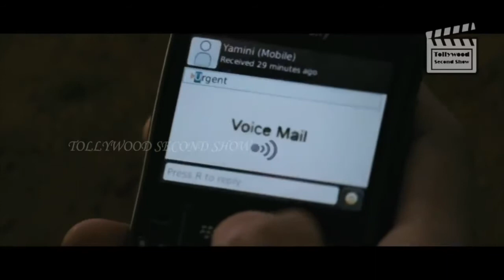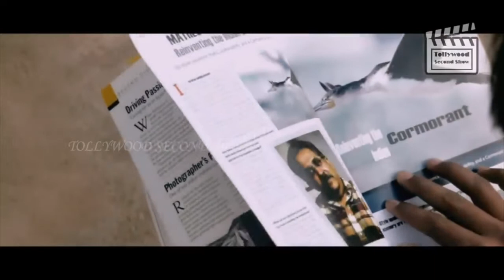ఇది నా లైఫ్ సర్ దయచేసి దానితో ఆడుకోకండి సర్..! || Latest Telugu Emotional Scenes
Tollywood Second Show Channel upload one New Full Movie every date at 9 PM.

For more Telugu Full Movies released in 2017, 2018, 2019 and New Release Telugu Cinemas of all Genere like Telugu Movies, Telugu Latest Movies, Telugu Horror Movies, Telugu Thriller Movies, Telugu Inspirational movies, Telugu Love Movies and Telugu Action Movies Please subscribe to our Channel.